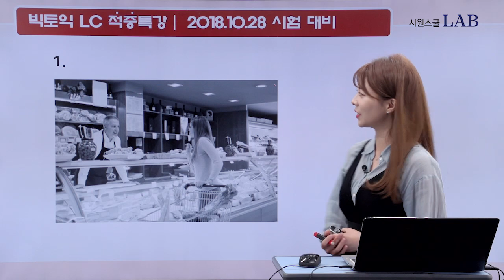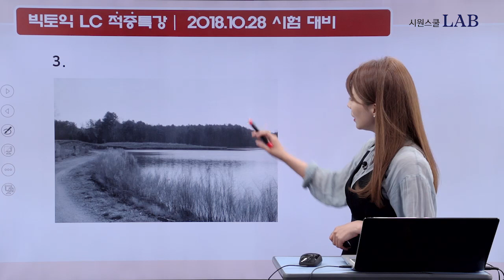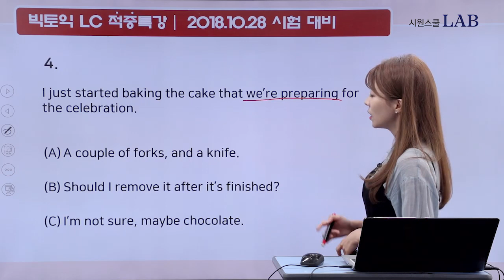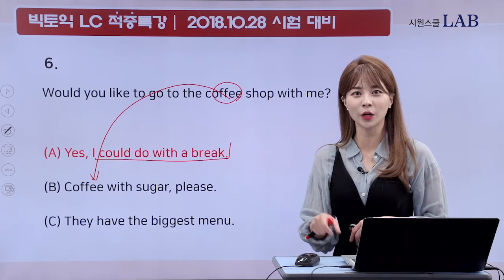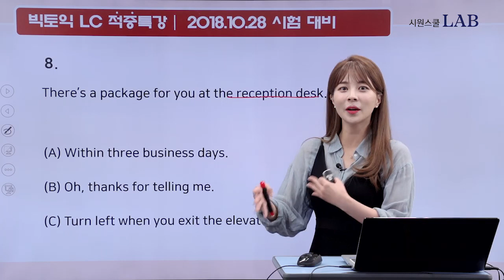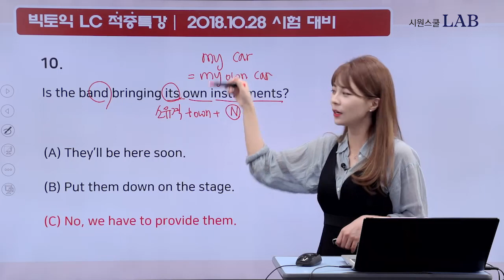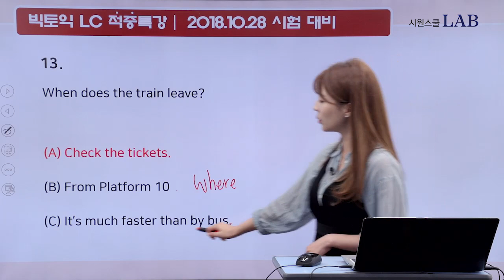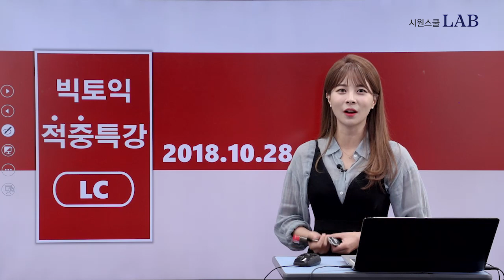10월 28일 토익시험 대비 LC 무료특강 │ 시원스쿨랩(LAB) 토익인강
[10월 28일 토익시험 대비 LC 무료특강]
지금 바로 토익여신 최서아의 토익LC 비법을 만나보세요!
토익기출문제 분석을 통해 발견한 이번 토익문제는?